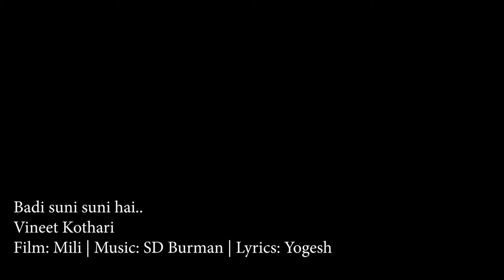Badi suni suni hai ( Vineet Kothari )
A classic Kishore da number from the movie Mili.
Sung by Vineet Kothari, during 16th edition of Pawan's Music adda, an S D Burman special.